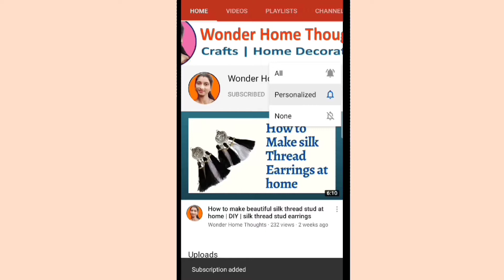simple hairstyle ideas | hairstyle ideas at home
Today i will show you the simple hairstyle ideas to do it your own at home.